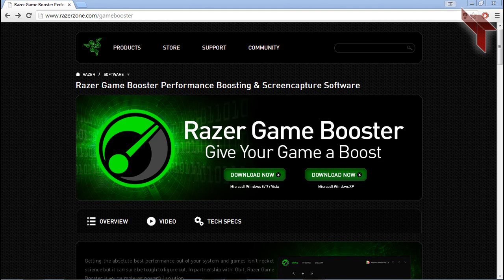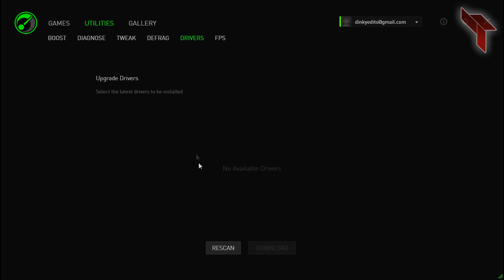The Ultimate FPS Boosting Guide v2 - Part 2 - Razer Game Booster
This is part two of the FPS Boosting Guide. In this video, Ben tells you about Razer Game Booster 4.0 and how to use it.

** Type "DinkyStudios" in as the referrer!

Much love.